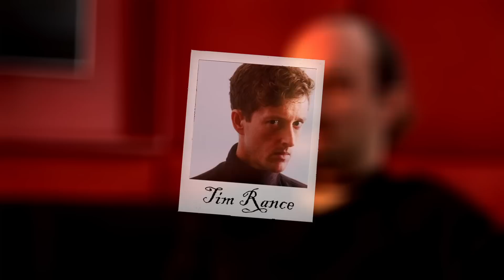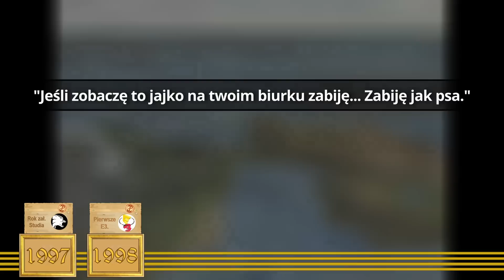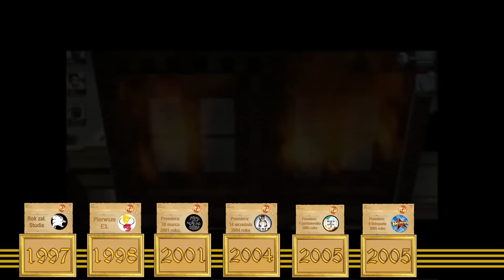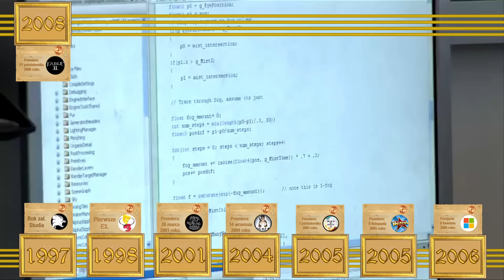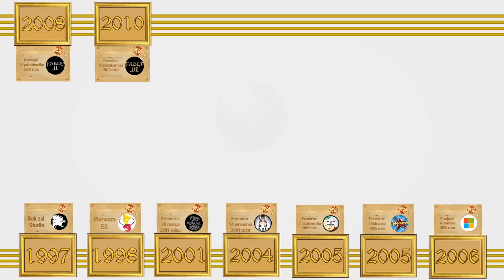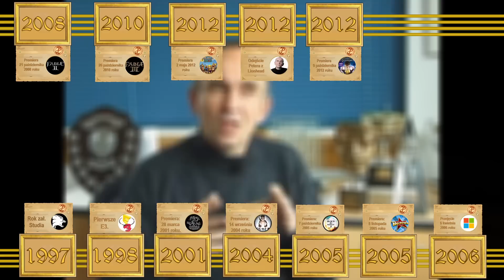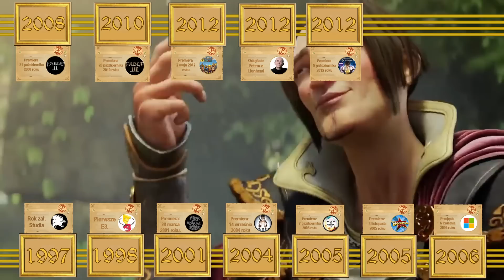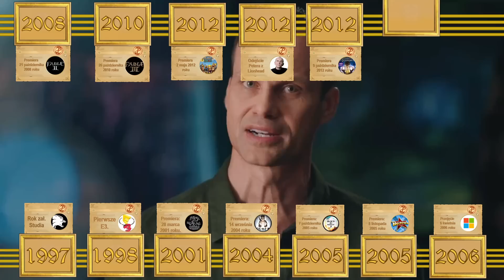Historia Lionhead Studios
Lionhead Studios zostawiło po sobie ogromną dziurę w branży gier wideo. Na próżno szukać drugiej tak kreatywnej i zakręconej ekipy jak podopieczni legendarnego Petera Molyneux. Historia tej firmy to jest coś, obok czego nie można przejść obojętnie, a jednocześnie jest to temat pominięty przez wszelkiego rodzaju twórców. Dlatego postanowiliśmy usystematyzować trochę wiedzę o twórcach m.in. serii Fable czy Black & White i raz jeszcze poczuć klimat tych wspaniałych czasów, gdy lwia głowa była na szczycie.